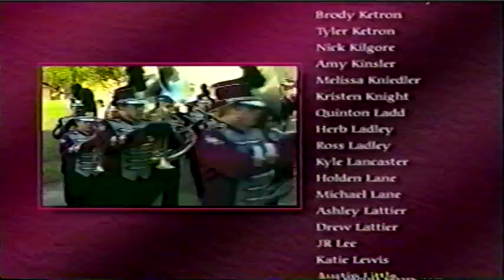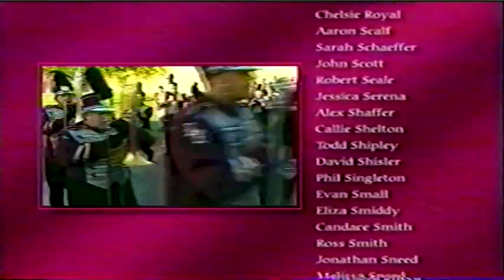Ode To Joy Part 3